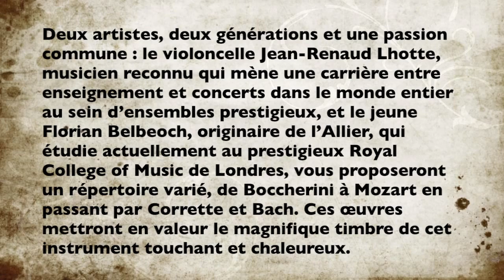Musique en scène - Duo violoncelles - Samedi 16 avril - 18h30 - Hall de l'établissement thermal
C'est à un grand moment que vous convie le NABAB pour son prochain rendez-vous, ce samedi 16 avril à 18h30 dans le hall de l'établissement thermal de Bourbon.

Deux artistes, deux générations, et une passion commune : le violoncelle.

 Jean-Renaud Lhotte, musicien d'orchestre diplômé de l'Ecole Normale de Musique de Paris, a joué avec les plus grands orchestres nationaux parisiens (opéra, orchestre national...) et mène une carrière entre enseignement et concerts au sein d'ensembles prestigieux, dans le monde entier.
 Florian Belbeoch, originaire de l'Allier, intègre la Chetham's School of Music à Manchester dès l'âge de 15 ans et poursuit actuellement ses études au prestigieux Royal College of Music de Londres dans la classe de Melissa Phelps. Il a la chance de travailler avec divers orchestres, comme le Chetham's Symphony Orchestra (Royal Festival Hall, Cadogan Hall) et l'Orion Orchestra (Queen Elizabeth Hall).

 Dans le magnifique cadre du hall de établissement thermal, les musiciens vous proposeront un répertoire varié, de Boccheri à Mozart en passant par Corrette et Bach, mettant en avant le magnifique timbre de cet instrument touchant et chaleureux.

Le nombre de places étant limité, nous ne saurions trop vous conseiller de ne pas être en retard. Ouverture des portes à 18h15.

A samedi !

L'équipe du NABAB

Tarifs : 8€ tout public, 6€ adhérents, 4€ moins de 12 ans